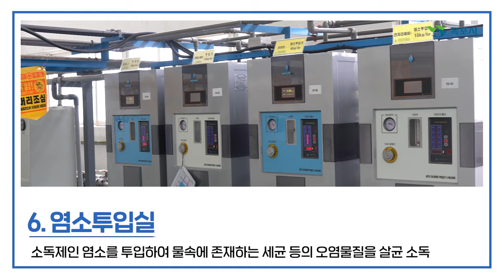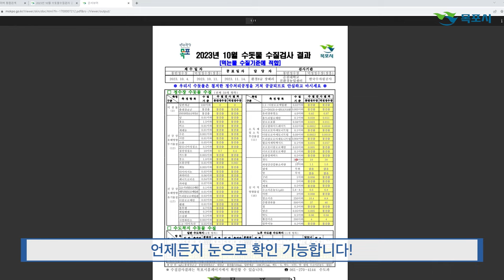우물을 파면 비석을 세워준다고?│안심하고 먹을 수 있는 ‘목포시 수돗물’💧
개항기부터 지금까지 목포는 물이 귀한 도시였는데요.
1920년대에는 우물을 판 사람의 공로를 기리기 위해
무려 비석이 세워지기도 했습니다👍

식수용 물이 귀했던 도시 목포!
그렇다면 현재 우리가 마시는 수돗물은,
어떤 과정을 거쳐 우리의 집으로 오게 되는 걸까요?

맑고 깨끗한 목포시 수돗물,